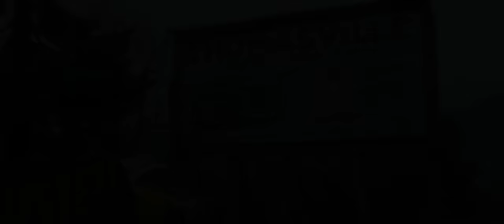Avtomobili 3 - trailer 1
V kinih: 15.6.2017